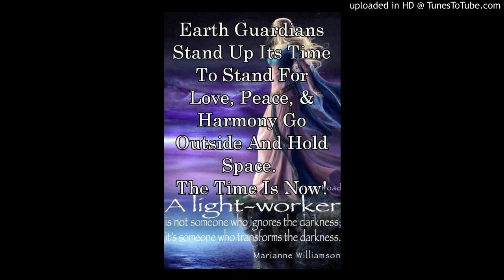Emergency Message to Earth Guardians, Lightworkers, Starseeds & Leaders Of Light | The Time Is Now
Emergency Message To Earth Guardians, Lightworkers, Starseeds and Leaders Of Light | The Time Is Now

As we experience natural disasters all over our planet I ask that you please here me now and remember the power to collectively shift our of the destruction of disharmony. I love you all.
Written by: Kendra The Divine Purpose Mentor

Music By: LOST SOULS- Powerful Female Vocal Fantasy Music Mix | Beautiful Orchestral Music